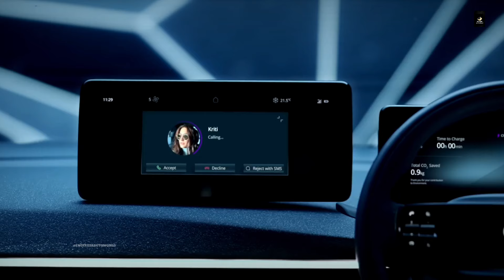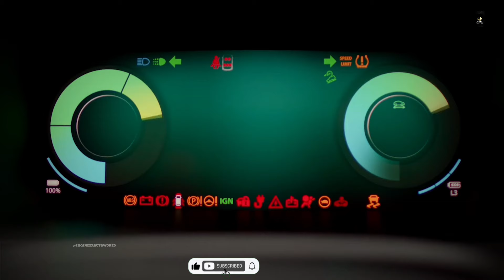Unveiling Tata Punch EV 2024: A Game-Changer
tata punch vs tata altroz,
tata punch,
tata new car 2023 in india,